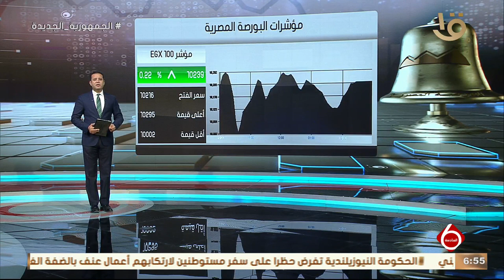نشرة السادسة | أخبار الاقتصاد.. مع مؤشرات البورصة المصرية